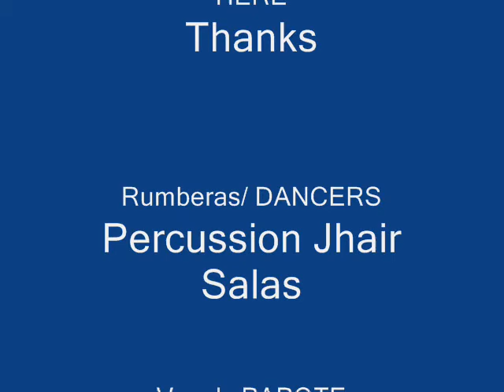SlideSHOW Dancing Girls @ Guantanamera 12/18/2013 Merry Holidays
My personal United Nations relations @ mid-town Manhattan Guantanamera @ 939 8th Avenue (between W.56 & 57 St.). Ladies from Israel/ Italy/ Colombia/ France and NEW YORK CITY________the guys are from Spain
Guantanamera is a really fun restaurant!
If the music hits, get up from your delicious plate & shake it off    its a very relaxing atmosphere with an attentive owner & staff
An original from Tito Puente,  taken to another level by Carlos Santana
"Para Los Rumberos"                                      Thank you GIRLS